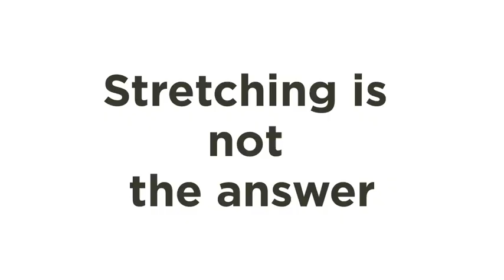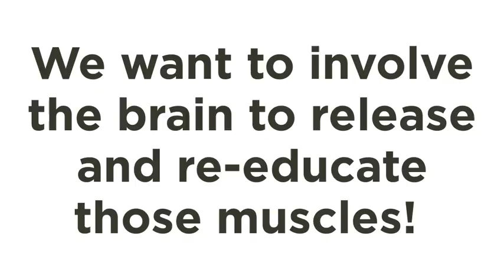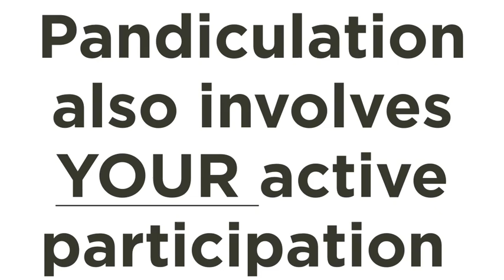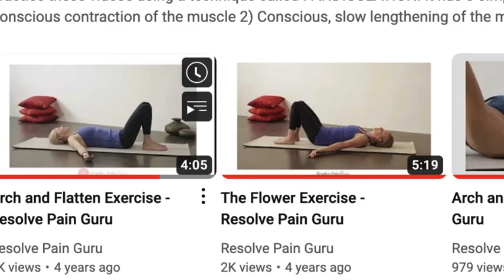Back Pain Relief (NOT STRETCHING) | Pandiculation is Best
There is a powerful secret out there to resolve low back pain that does not involve stretching. It’s called PANDICULATION!

Despite widespread thinking that stretching is the answer to tight muscles, most of the time it is not.

Learn why stretching does not make sense and take back control over your back muscles and move towards pain-free movement.

Explore this practice daily or throughout your day to support a shift towards safety and a parasympathetic response in your body away from sympathetic dominance (fight/flight).

Interested to learn more about how your body works, how your nervous system works and somatic based practices that speak the language of your nervous system?

Learn somatic based practices that speak the language of your nervous system.

Learn how you can heal yourself, build stress resiliency, change old patterns of being, thinking and doing that keep you from feeling your best.

🌈 Discover the power of somatic-based practices to release energetic blocks & pain, regain better mobility, posture and peace of mind! Just 15 minutes a day in the comfort of your home!

As a condition of use, you agree to release the Owners from all liabilities and damages arising from your use of the Website or the Content. You will also indemnify and hold harmless the Owners from any claims, losses, judgments, damages, and expenses resulting, in any way, from your use of the Website or the Content.

You understand that you are partaking in Resolve Pain Guru Inc. educational programs and videos on your own accord and that results vary. You have consulted a medical professional and been cleared for activity.

You understand that you have purchased an exclusive, non-transferable license/membership to use courses, videos and content for personal, non-commercial purposes.
Resolve Pain Guru Inc. retains all proprietary rights to the data, images, and content on its courses, video offerings on